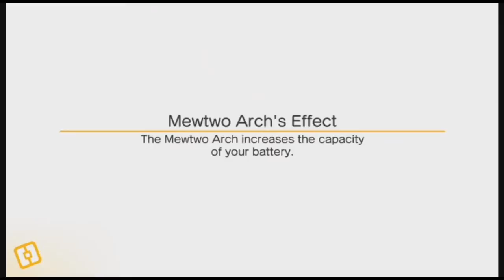Pokemon Quest Episode 87